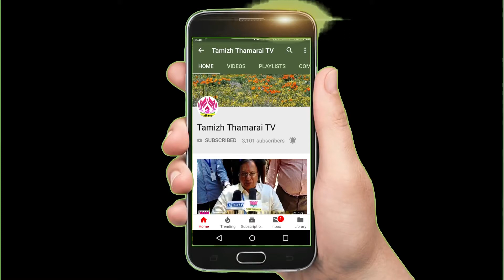anbaram trust food donet t.t.tv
அன்பறம் அறக்கட்டளை சார்பில் மதிய உணவு, பம்மல், சென்னை. 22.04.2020